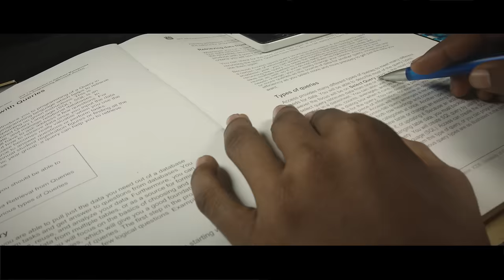Lamisi - Tanka Fanka (Official Video)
TankaFanka is my first official single. Song was produced by Adangba and video directed by @SlingShotGH